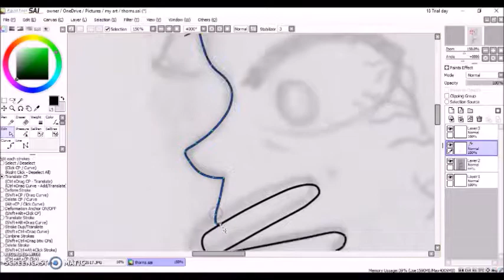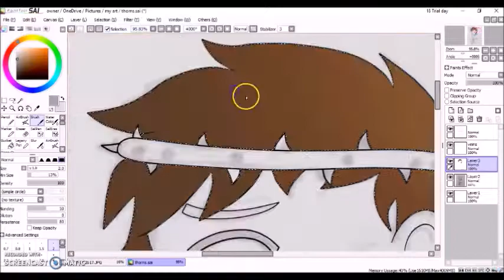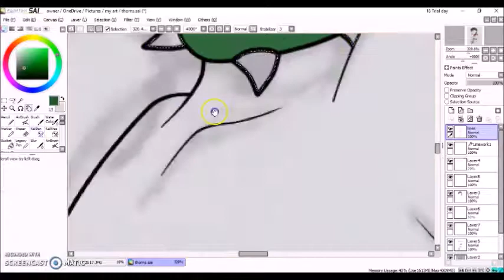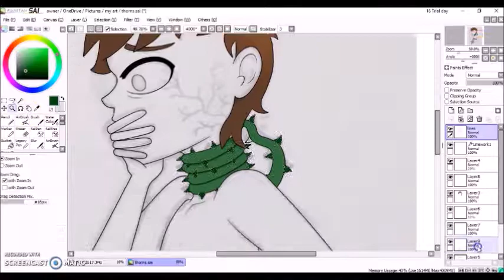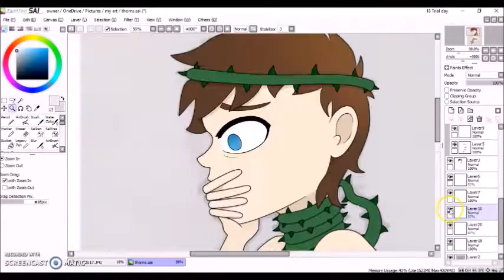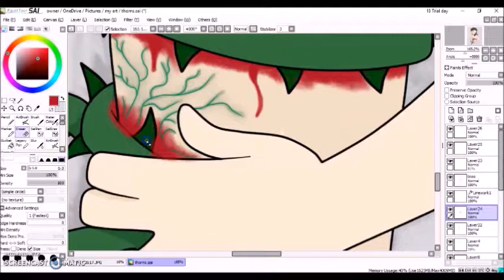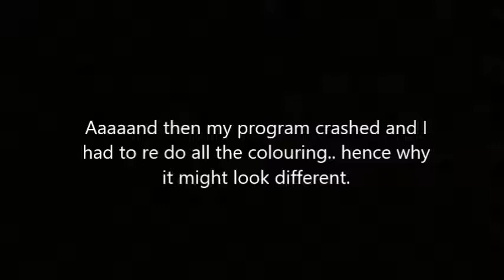Thorns speed art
First speed art video in a while! hence the improvement :D